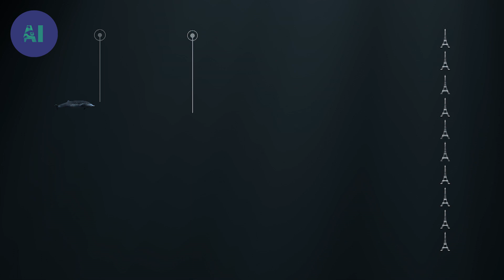Uncharted depth of the sea: biology of elephant seal revealed | AI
Deep beneath the ocean exists an incredibly hostile world - an icy world plunged in eternal darkness where the pressure is phenomenal. This world is the abyssal realm - the largest habitat on our planet. Yet some marine mammals that breathe air and nurse their young, like us, spend a large part of their days in this shadowy world.

Scientists are now discovering that the depths reached by these ocean dwelling giants are far greater than they had ever imagined. Since 2012, several independent scientific studies have radically changed our thinking about the biology and physiology of marine mammals. We believed that orcas or killer whales were surface predators but scientists have recently discovered elephant seals have been recorded at depths of 2,133 metres.

Documentary: Marine Mammals: Champions of the Deep
Directed by: Bertrand Loyer
Production: Saint Thomas Productions